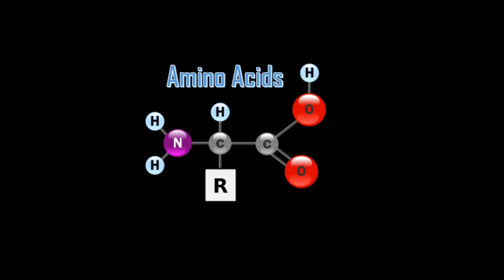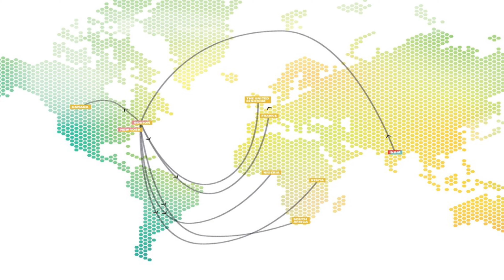बालों की क़ीमत पहुँची सोने के बराबर | Hair at the price of gold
Demand of human hair is increasing day by day, hair is hot commodity now. Clean, long and good quality human hair can be sold at the rate of gold. Yes, it is true but If you don't believe check-out he below link.

India is number one exporter of human hair to the world, human hairs are used in manufacturing industries as well as in fashion industries. Amino Acid one of main product made in laboratory from waste hairs whereas quality hairs are used by fashion industries to make wig and hair extensions.